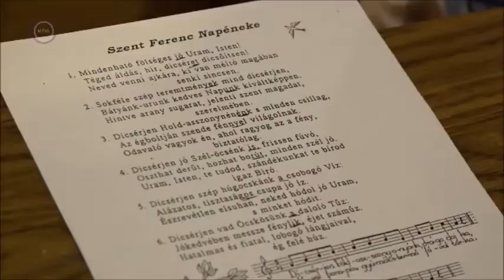Imanap a teremtett világért - 2017. szeptember 1.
Forrás: Médiaklikk - Kereszt Tények 2017. szeptember 10-i adás
„Legyünk irgalommal a közös házunk iránt!” Szeptember 1-re imanapot hirdetett a teremtett világért Ferenc pápa, kihangsúlyozva, hogy elválaszthatatlanul összefonódik a természet iránti aggodalom, a szegények iránti méltányosság, a társadalmi elkötelezettség, de az öröm és a belső béke is. Ezen a napon a Nagyváradi Római Katolikus Egyházmegye templomaiban is különösképpen erre a szándékra imádkoztak a hívek.